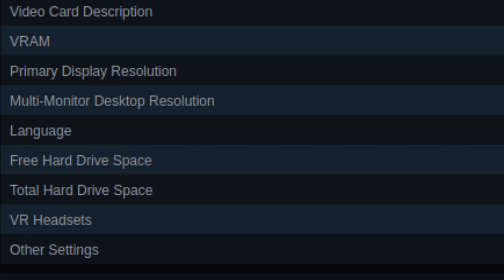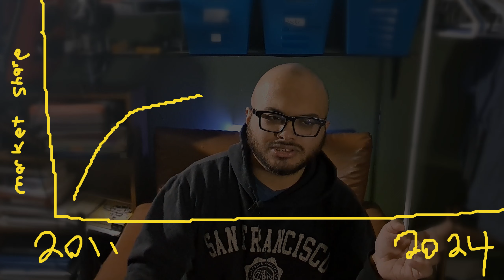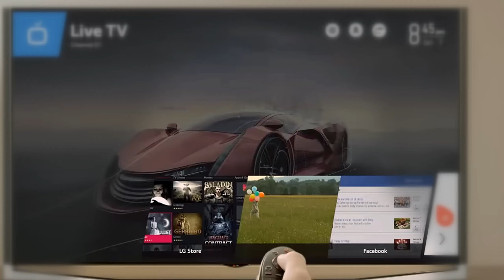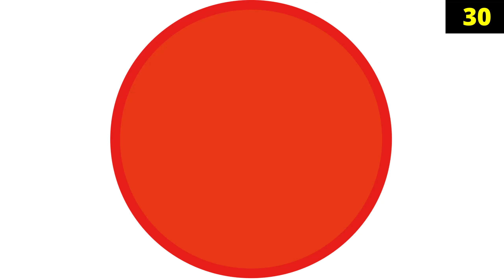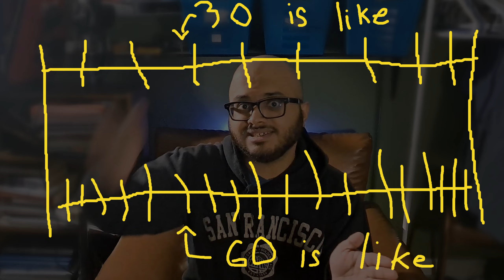Why Don't We All Game At 4K?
In this video i talk about the fact that even to day a majority of people still game at 1080p.

Its been 11 year since 1080p became the standard why hasn't it changed?